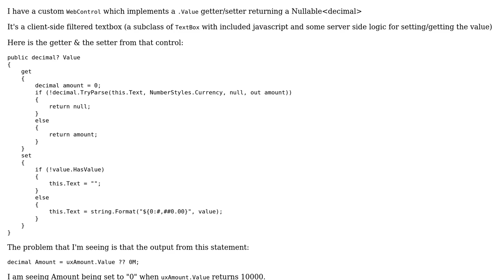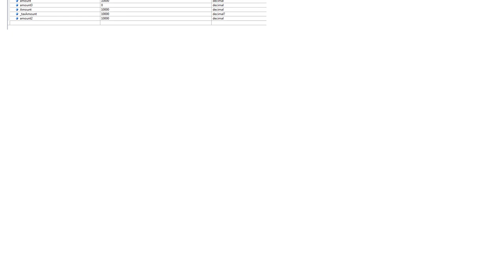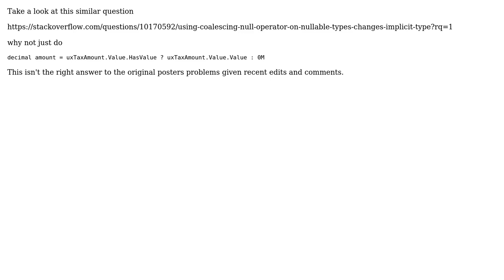Understanding the null coalescing operator (?) (2 Solutions!!)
Understanding the null coalescing operator (?)

With thanks & praise to God, and with thanks to the many people who have made this project possible! | Content (except music & images) licensed under CC BY-SA | Music | Images & others | With thanks to user Michael Christensen user Jeppe Stig Nielsen user agrath and the Stack Exchange Network Trademarks are property of their respective owners. You are responsible for your own actions.